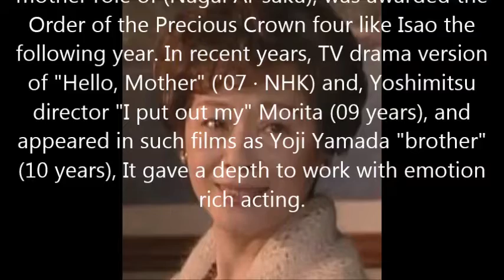Obituaries Haruko's 92-year-old Kato = actress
Obituaries Haruko's 92-year-old Kato = actress, Terauchi Kantaro family of mother role
Mainichi Shimbun November 5 (Thursday) 7:00 delivery

Haruko's = May 2007 Kato, Yoneda stick shooting
TV drama Haruko of unfussy and is the actress that has been popular in such mother role of "Terauchi Kantaro family" Kato (Kato Haruko) 's October 2, died. 92-year-old. Funeral we're engaged in close relatives.

Born in Tokyo. Shochiku girl singing through the theater company in 1939, and Toho and movie into, I played with Kenichi Enomoto et al. '41, Michio playwright Kato, joined the "new theater Study Group" of Akutagawa Hiroshi et al actors, Kato and married in '46. In "Bungakuza" which was merged into '49, it plays like the heroine of the work Kato "Jakutake". After Kato and bereavement in '53, director of Takahashi Masaya and married an actor. '63, And it formed the Takahashi et al. And the theater company "cloud" has been appeared in such as "Henry IV," "Trojan Women", and divorced in '74. The Taidan and became free to.

'64 Since TBS "seven grandchildren" of, TV drama starring many, Kuniko Mukōda of "Terauchi Kantaro family", "radish flowers," "as of Ashura (Ashura)", etc. masterpiece. It gained popularity in the mother role of Showa you have hidden the strength of warmth and true kimono.

2001, which celebrated its 60 years from debut, the New National Theatre "Hello, Mother," was awarded the like Kinokuniya theater prize in the mother role of (Nagai Ai-saku), was awarded the Order of the Precious Crown four like Isao the following year. In recent years, TV drama version of "Hello, Mother" ('07 · NHK) and, Yoshimitsu director "I put out my" Morita (09 years), and appeared in such films as Yoji Yamada "brother" (10 years), It gave a depth to work with emotion rich acting
精二o.